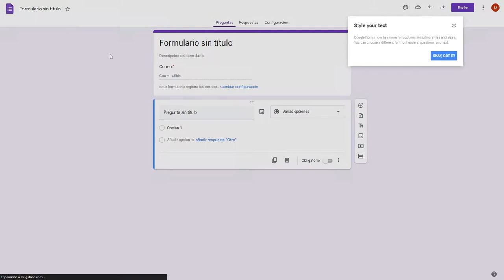✅ APRENDE a crear FORMULARIOS para tu TEAM de Esports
Requisitos:

+Follow en YouTube
+Follow en Twitter
+Comentar "Participo" + (Algo positivo) en cualquier vídeo de este mes

⭐1 LINEA GRAFICA valorada en 50€ para tu Team

♦ ⬇Vídeos que pueden interesarte:⬇
♦ ⬇📚Libros que pueden interesarte:⬇
Libertad financiera.
EL monje que vendió su Ferrari.
En este video os enseño a crear un formulario para encontrar jugadores de esports para tu team de esports. Es un formulario de google, de gmail, ya que es la forma más sencilla y rápida de usar. Así los jugadores que estén interesados en entrar puedan unirse a tu equipo de esports o ver su perfil como jugador de valorant, lol, rocket league...